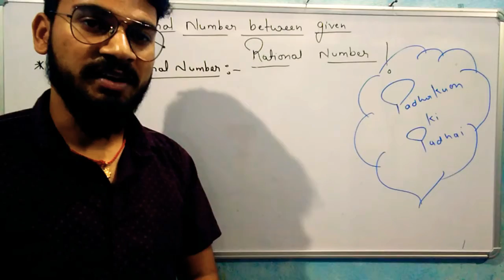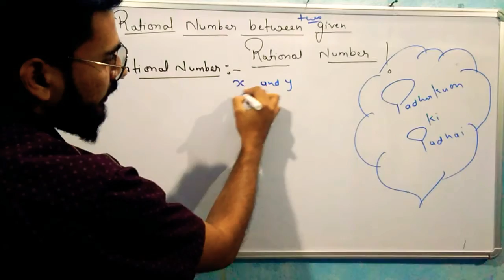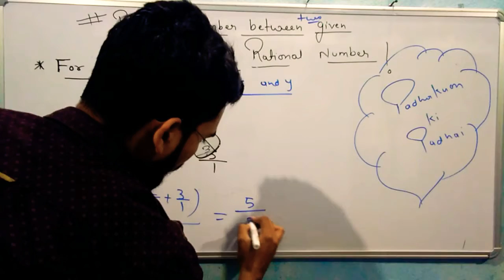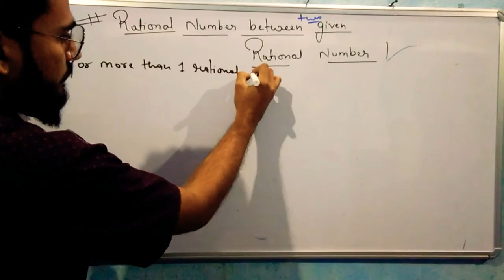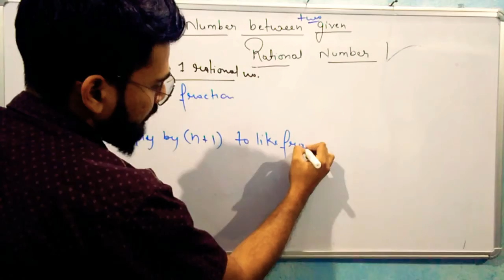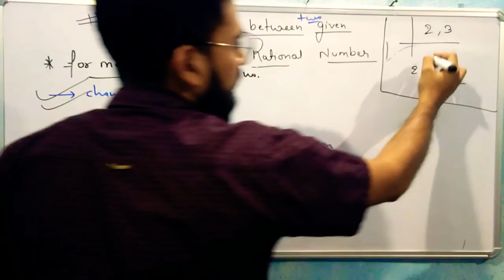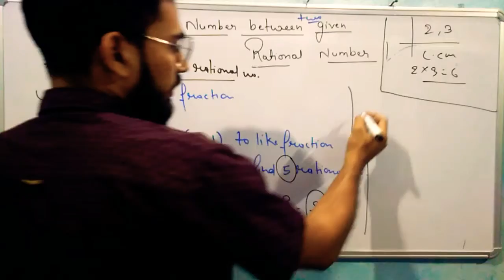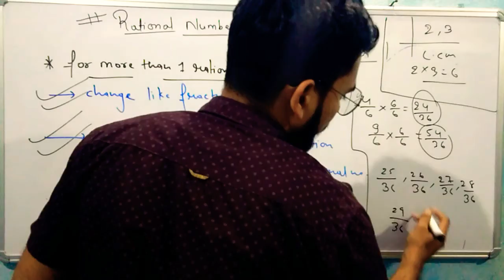Rational number between two given rational number || lec -5 || Number system ||class 9